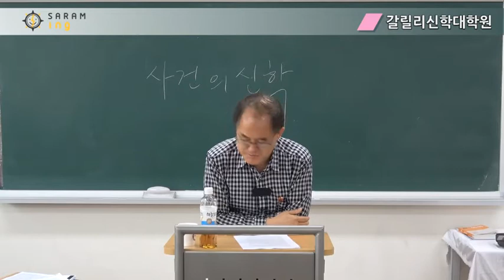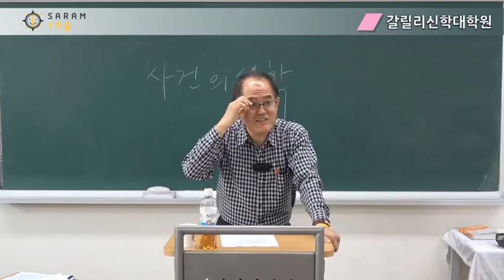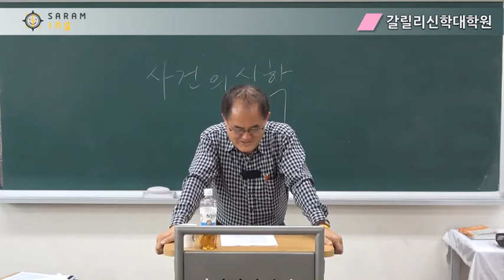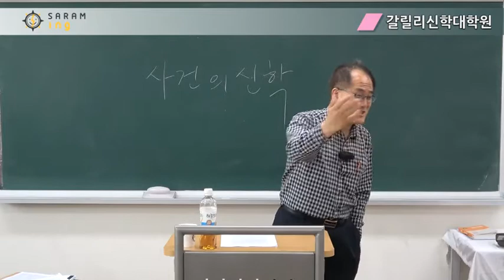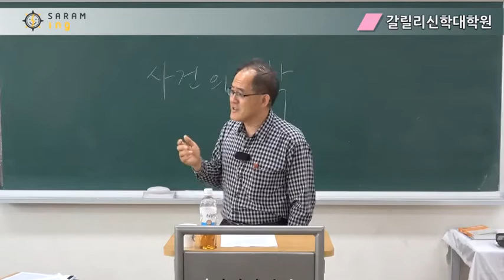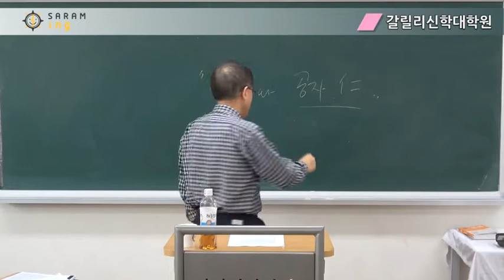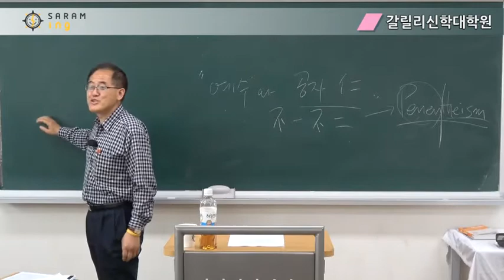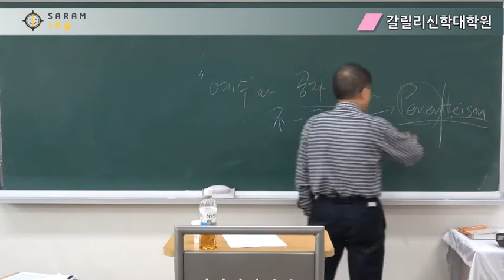민중의 고난과 희망의 응답[씨알사상과 민중신학 6-2]